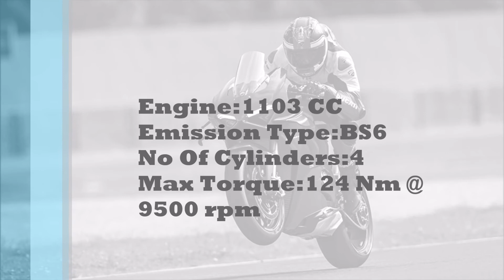ducati Panigale V4 and V4SP Time Attack official photos and specs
Time Attack
Ducati expands the Panigale V4 family by introducing the new numbered Panigale V4 SP version, which certifies the return after many years of the initials “SP” (Sport Production) on the fairing of a Ducati super sports bike.

Introduced for the first time on the legendary Ducati 851, this abbreviation identified the versions that formed the basis for the development of the racing bikes used in the Sport Production Championship, precursor of the current Superstock.

Even today, in Ducati, the acronym "SP" is used to recognize a production bike with specific technical equipment that makes it faster on the track.